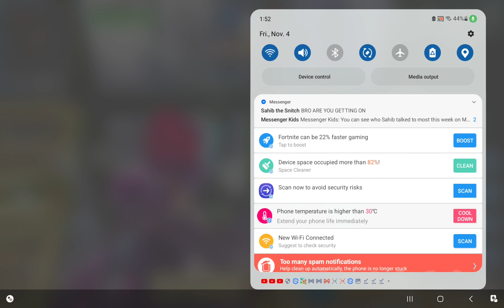playing the vault for firs time